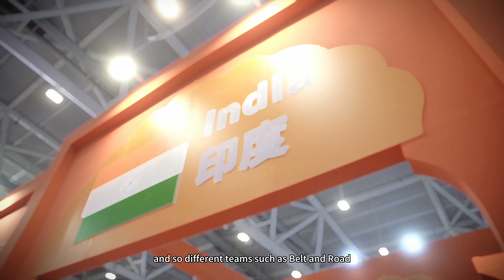Indian explores Chinese and foreign cultures at ICIF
Priyasha Sharma of India won the third prize in the 2023ICIFExpatsShortVideoContest for a creative video showing her love for Chinese and foreign culture, art and technology to overseas audience on social media platform.